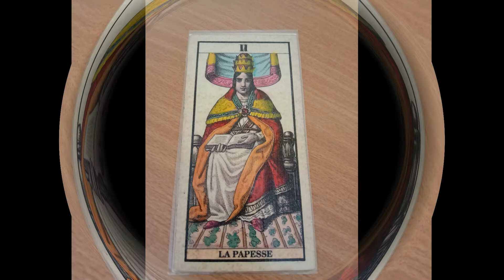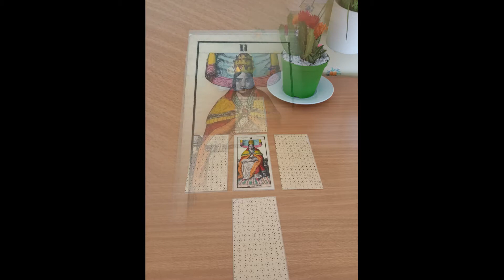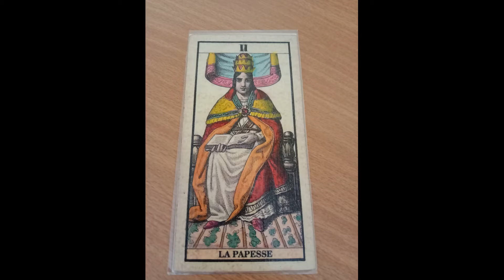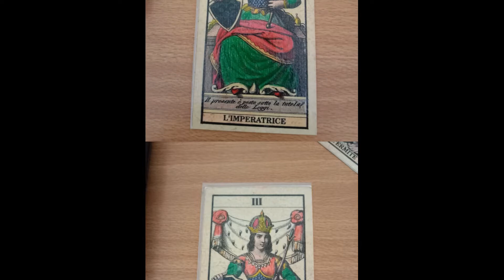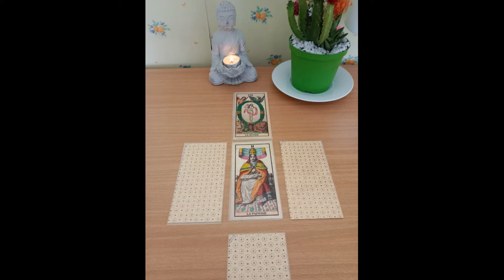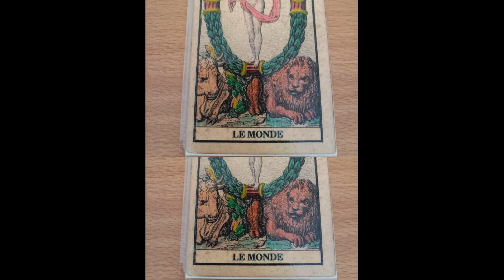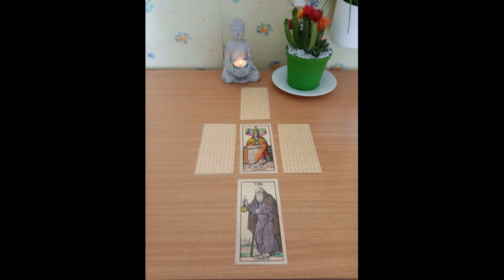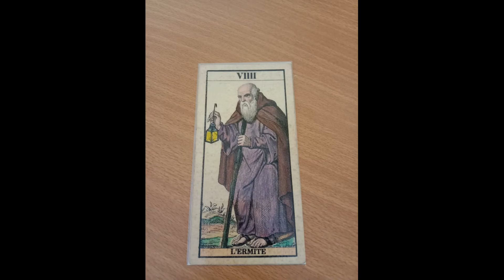Des femmes de pouvoir en action.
J'espère vous retouver en bonne santé et de bonne humeur pour le mois de Septembre. Ci-joint la guidance du mois de Septembre.

03:35 des femmes de pouvoir en action
04:27 des projets sous leurs influences
06:27 Prenez conseils auprès de personnes avisées
- une femme nommée présidente
  en Inde 🇮🇳
- une femme nommée PM au 🇬🇧
- Georgia Meloni en 🇮🇹 majoritaire à
   la chambre des députés et au
   Sénat.

Je reste toujours à votre disposition pour une guidance personnelle en réponse à votre question.
💜Avec la bienveillance de mes guides pour un monde de paix .
liens de ma page en haut à droite :
        holicilsbienetre.online
ou dans le choix à propos, en bas de page.